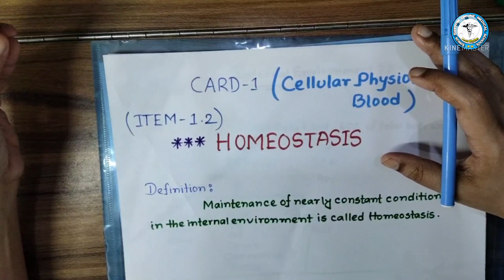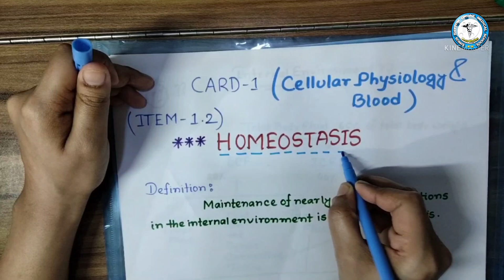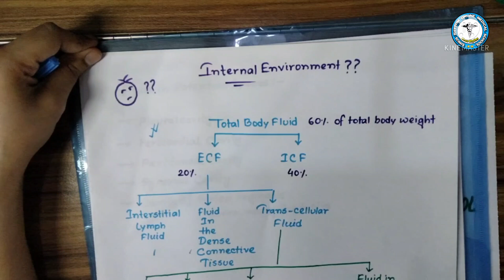Homeostasis,Body fluid distribution,Internal environment.(Item 1 Part 2)Cellular Physiology & blood